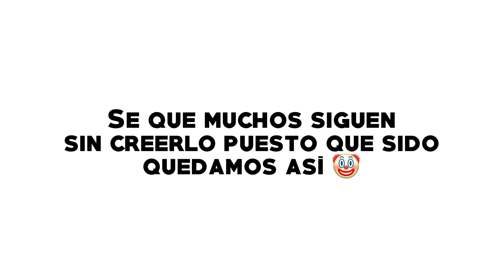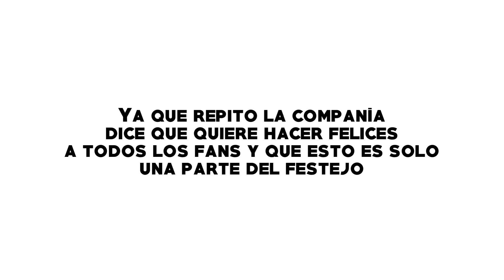THE MOVIE - BLACKPINK EN CINES POR SU QUINTO ANIVERSARIO